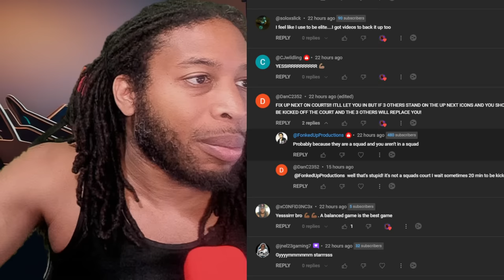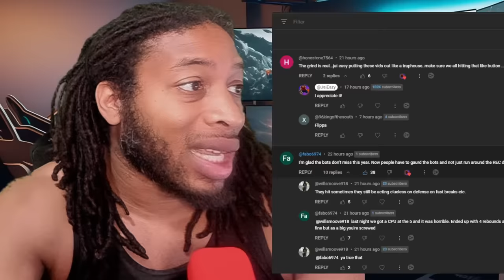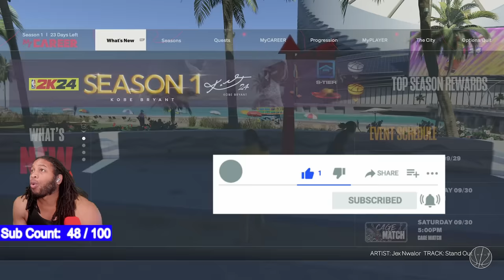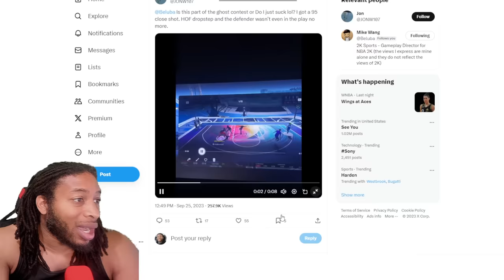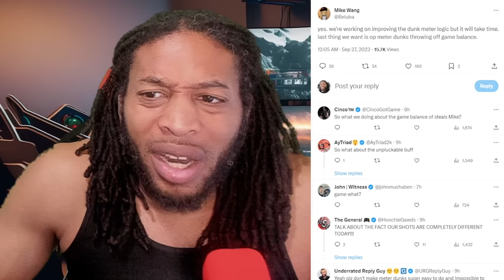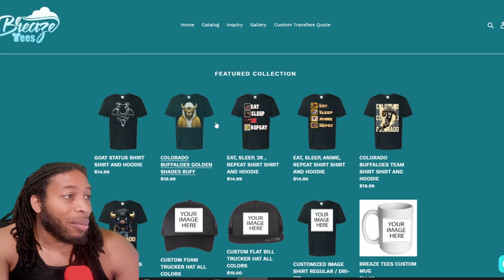BRUH WHAT?!!? | MIKE WANG TALKS ABOUT BROKEN SHOT METER AND CONTEST | NBA 2K24 NEWS AND UPDATES